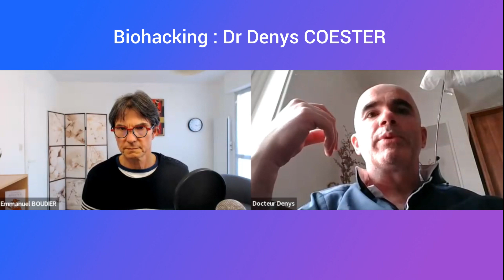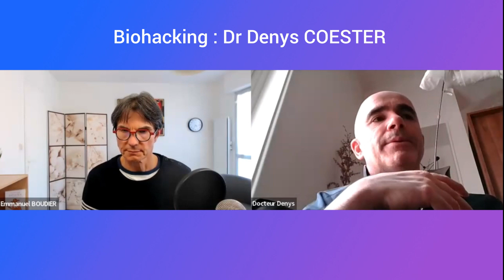Les secrets du BIOHACKING pour calmer l'anxiété : Conseils du Dr Denys COESTER !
🛠 Vos outils OFFERTS contre l'angoisse et l'anxiété :

1️⃣ Ebook GRATUIT 📘 : "Stop à l'angoisse & au stress". Un guide simple et efficace !

2️⃣🎥 Formation vidéo unique 🎥 : "Vaincre les crises d'angoisse en 4 étapes".  Ne manquez pas cette chance !

3️⃣📞 Séance OFFERTE avec Moi 📞 : Discutons de VOTRE angoisse.

4️⃣ 📖 PDF OFFERT 📖 : Les meilleurs conseils pour mettre KO l'anxiété !

🚀 Découvrez comment le Dr Denys Coester, expert en biohacking, partage ses conseils pour vaincre l'anxiété et booster votre énergie dans cette interview exclusive!

Au cours de cette interview, nous abordons les sujets suivants :

Les bases du biohacking et son impact sur l'anxiété
- Comment le Dr Denys Coester a découvert le biohacking et l'a utilisé pour gérer son anxiété.
- Les meilleurs conseils et techniques de biohacking pour réduire l'angoisse et améliorer votre niveau d'énergie.
- Le futur du biohacking et comment il peut transformer la façon dont nous abordons la santé mentale.